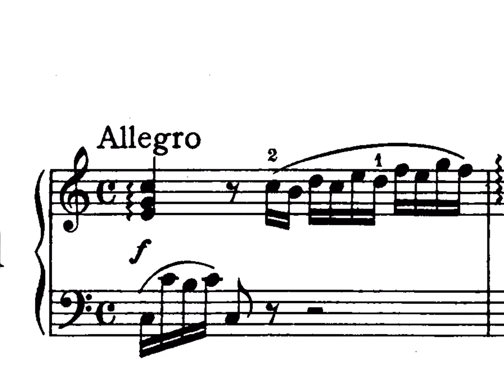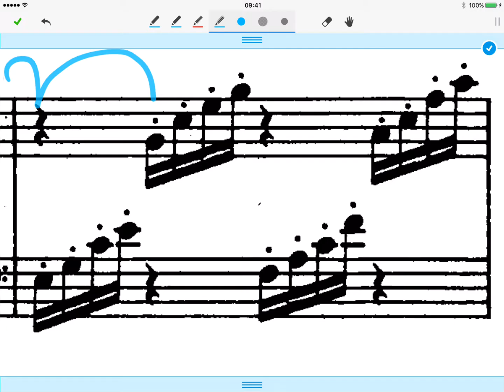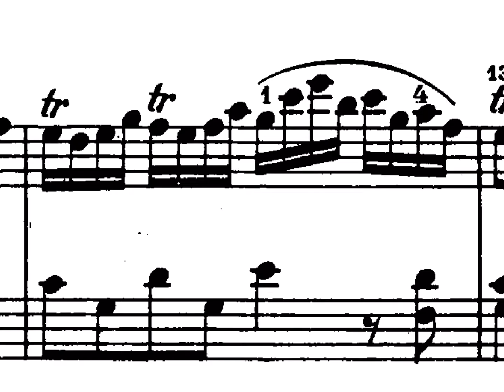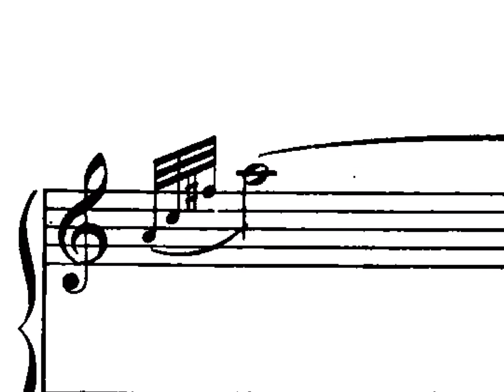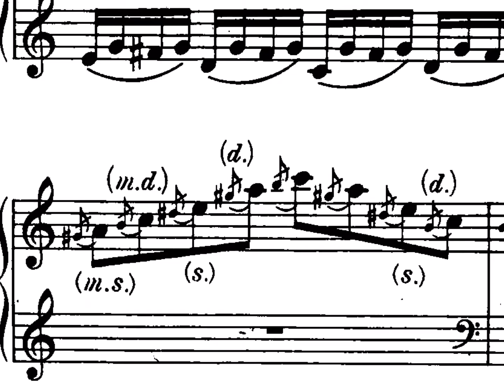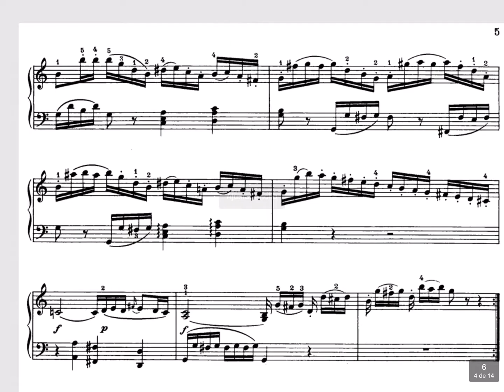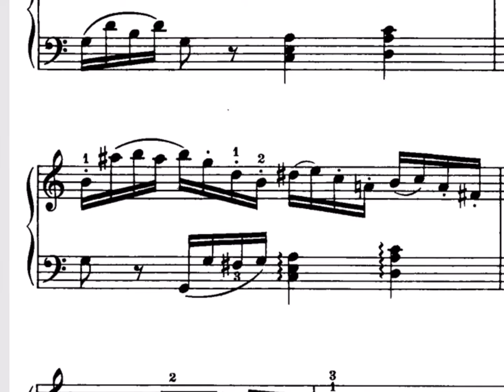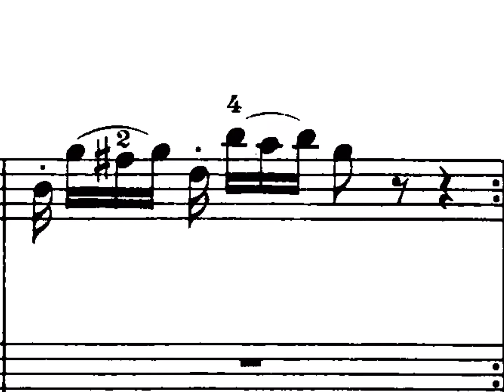Mozart Sonata 1 Gameplay AUDIO 1er Mov MD Nivel 1